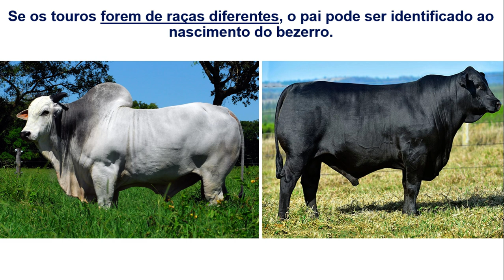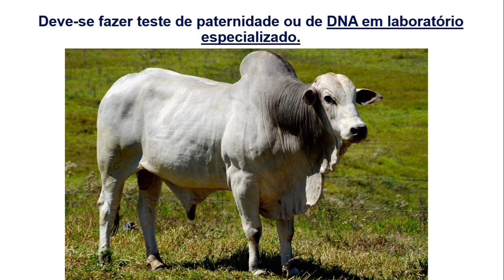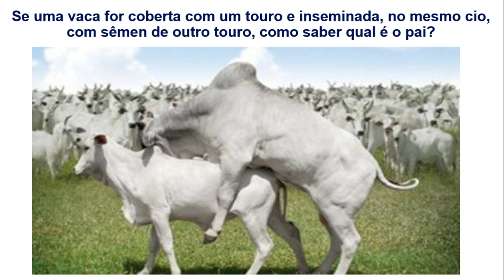Se uma vaca for coberta com um touro e insemina com outro, como saber qual é o pai?